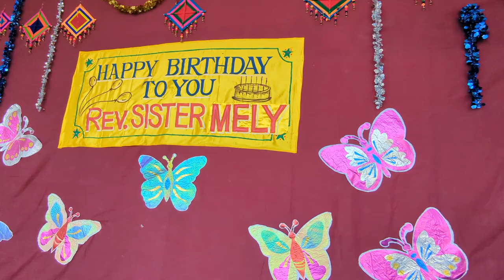birthday celebration of dear sister mely @st John Vianney school gwalior